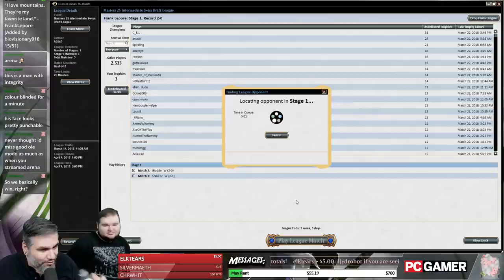(Magic) Masters 25 Draft #13 - 3/26/18